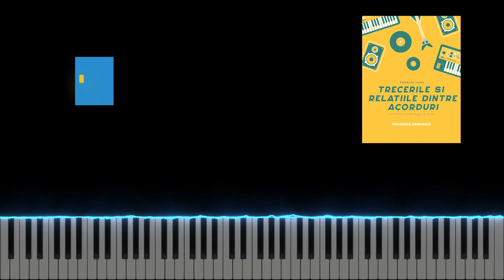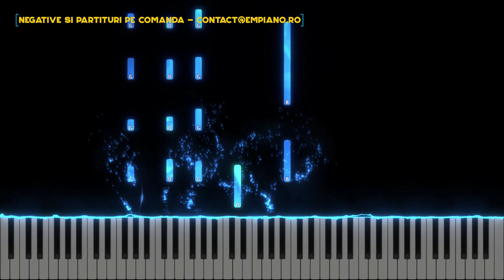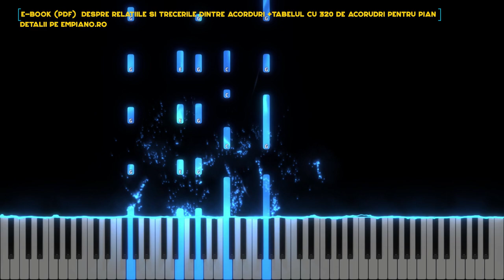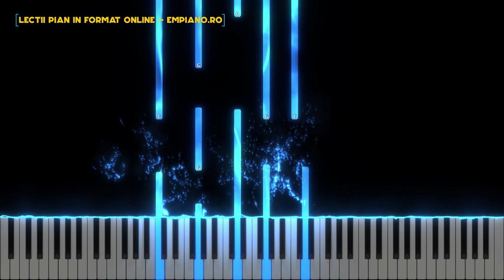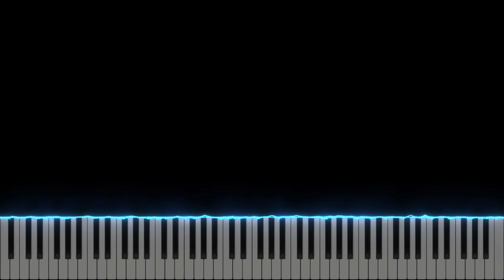Sunt vindecat - Dan Muncaciu - Instrumental Pian - Negativ Pian - Tutorial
Gama : Sol Major
Tempo : 73
Muzica si versuri : Dan Muncaciu